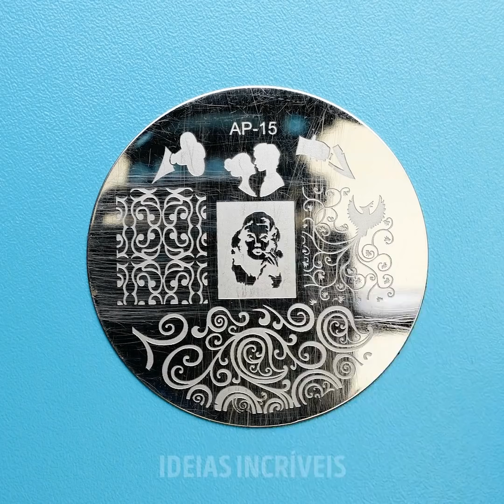22 DICAS PARA UNHAS PERFEITAS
Ideias de unhas incríveis que você nunca viu antes

As unhas artísticas estão conquistando o mundo da beleza. Não é maquiagem, as unhas são muito importantes no ritual de beleza e também uma maneira de expressar sua criatividade. Então, neste vídeo, mostro algumas ideias brilhantes das unhas artísticas que o ajudarão você a criar novos desenhos.
- Você pode usar folhas de ouro para dar às suas unhas uma arte incrível. Basta pintá-los com uma cor vívida por baixo e, em seguida, bater a folha dourada por cima, como mostro no vídeo.
- Você pode fazer desenhos fáceis nas unhas para parecer que você acabou de visitar o salão,  usando carimbos de unhas.
- Ou você pode experimentar o gel de aranha para dar às suas unhas um padrão abstrato ou um padrão geométrico.

MINUTAGENS:
0:07 - Lindas ideias de unhas artísticas
1:34 - Tutorial de unhas magnéticas
3:29 - Tutorial de unhas marmorizadas
4:52 - Gel de aranha
6:39 - Lindas unhas aquareladas
8:28 - Tratamento de unhas DIY